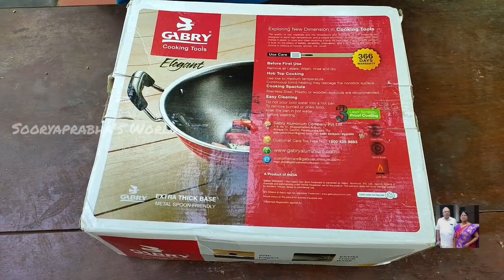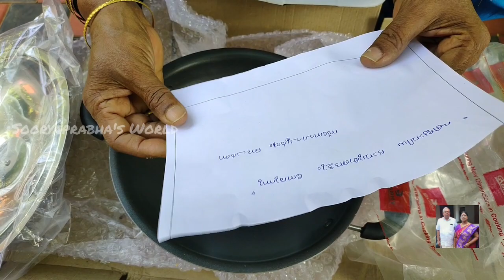ആദ്യമായി കിട്ടിയ ഗിഫ്റ്റ് | 🤗 Surprise Gift from a Subscriber❤️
Friends,

Ingredients required for pappadavada
1. Pappadam
2. Raw rice - 1/2 cup
3. Sesame seeds (Ellu)- 1 Ts
4. Chilly powder - 1 Ts
5. Jeera - 1 Ts
6. Asafoetida (Kayam) - 1/2 Ts
7. Salt
8. Oil
9. Water